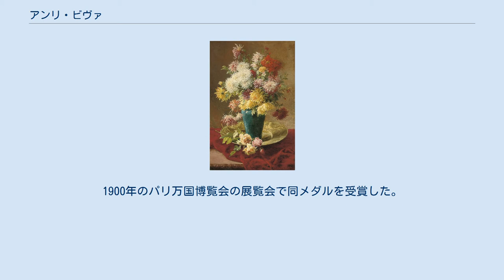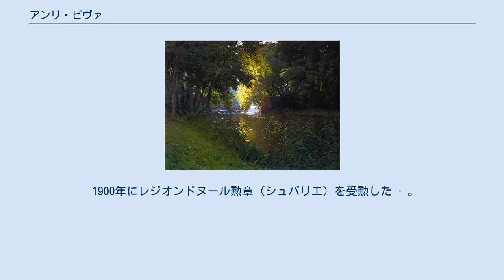アンリ・ビヴァ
アンリ・ビヴァ（Henri Biva、1848年1月23日 - 1929年2月2日）はフランスの画家である。
写実的な風景画で知られる。
「バルビゾン派」の画家の一人とされることもある。
父親のシャルル・ビヴァ(Charles Biva:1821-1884)は ミュルーズ生まれの、デザイナーで壁紙の会社を経営した人物で、弟のポール・ビヴァ(Paul Biva :1851–1900) も画家になった.。
パリのエコール・デ・ボザールでアレクサンドル・ノザールやレオン・タンツィに学んだ。
私立美術学校のアカデミー・ジュリアンでも学び、ウィリアム・アドルフ・ブグロー、ジャン＝ジョセフ・バンジャマン＝コンスタン、ジュール・ジョゼフ・ルフェーブルに学んだ。
 1870年代時からサロン・ド・パリに出展し、1900年からはフランス芸術家協会展や、サロン・ド・イベール(Salon d'hiver)に出展した。
1900年のパリ万国博覧会の展覧会で同メダルを受賞した。
 静物画や風景画を描き、19世紀末に流行した絵葉書の原画に多く採用された。
 1900年にレジオンドヌール勲章（シュバリエ）を受勲した · 。